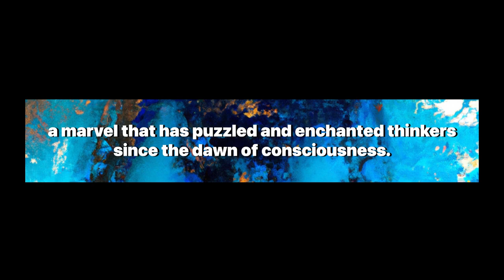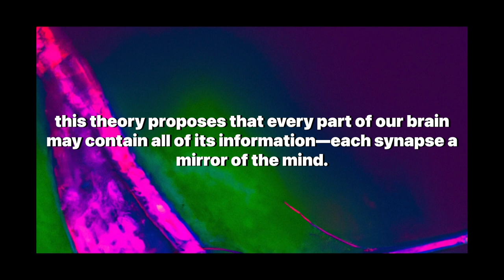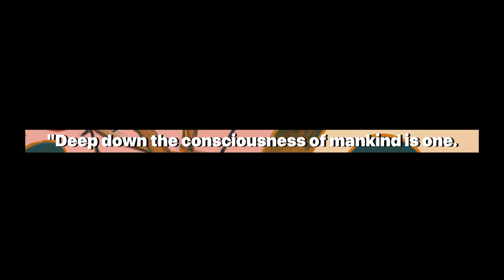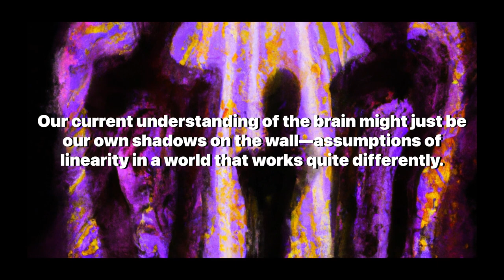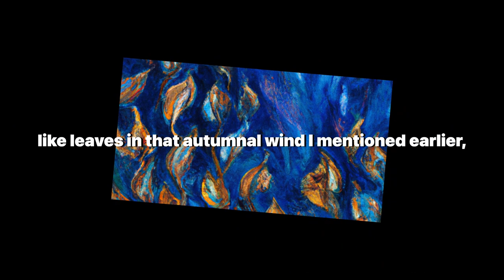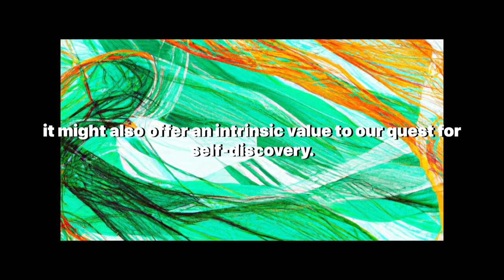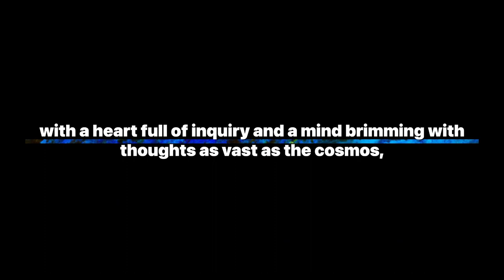A New Dimension of Consciousness: The Holonomic Brain Theory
Welcome to 'Artificially Aware,' where we explore the most profound mysteries of the human mind and consciousness. In today's captivating video, we delve into the Holonomic Brain Theory, a groundbreaking concept that suggests our brains may operate as holographic entities, with each part reflecting the entirety of our consciousness. This theory, proposed by neuroscientist Karl Pribram in collaboration with physicist David Bohm, intertwines the intricacies of neurology with the enigmatic principles of quantum mechanics.

Join us on a thought-provoking journey through vibrant neo-expressionist art, as we contemplate the fabric of consciousness, the nature of memories, and the potential unity of the human mind. This video is not just a feast for the eyes but an intellectual odyssey that challenges traditional perceptions of the brain and consciousness. We explore how this theory could redefine our understanding of personal identity, free will, and the very essence of what it means to be human.

As we navigate the labyrinth of the Holonomic Brain Theory, we also consider its cultural impact, drawing parallels to mind-bending narratives in popular media, and its relevance in distinguishing human consciousness from artificial intelligence. This exploration is a must-watch for anyone fascinated by the potential of the human mind and the uncharted territories of cognitive science.

We encourage you to engage with this content, share your thoughts, and join the conversation on consciousness.

Thank you for embarking on this journey with us. We look forward to exploring more of the universe within each of us. Until next time, continue to question, learn, and discover the infinite possibilities of your consciousness.